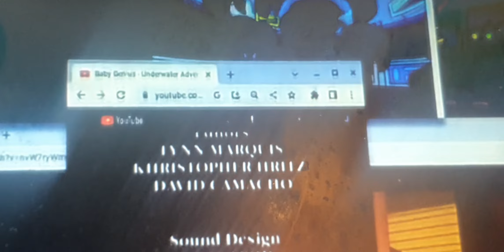Fanmade Credits #286! (Looped Version!)